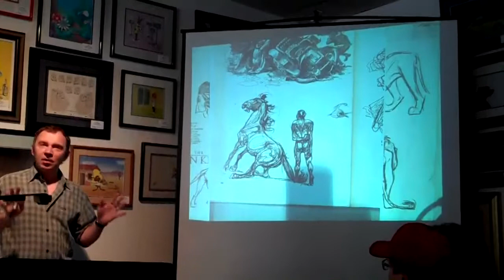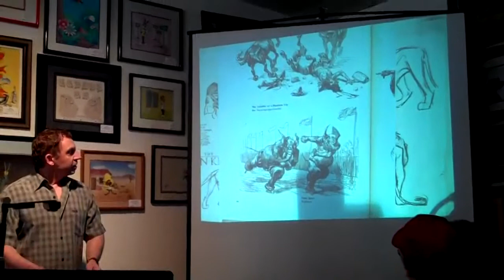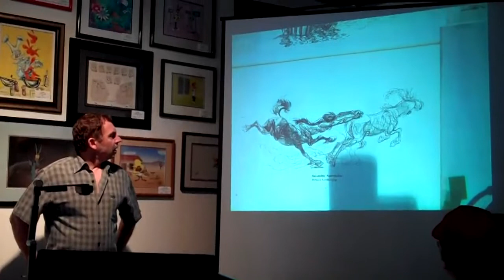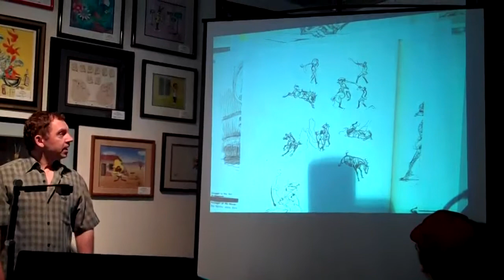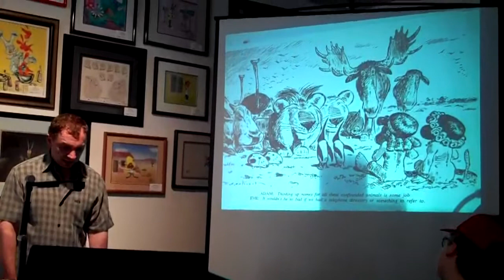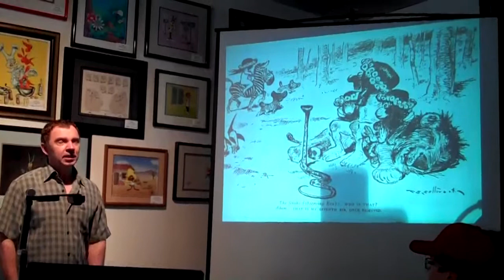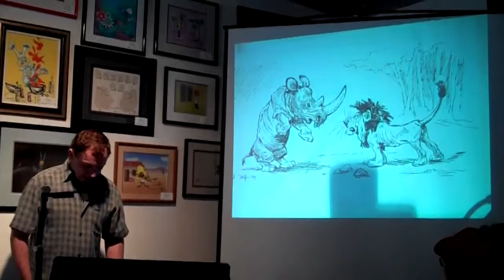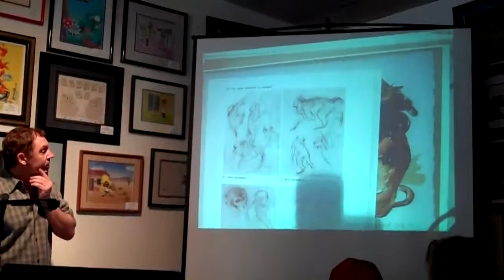Andreas Deja, artist, animator at Van Eaton Galleries, Part 3 0f 4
Andreas Deja tells an interesting story of his artistic journey from a student in Germany to becoming one of the most well known Disney animators. He shows examples of animal art that inspired him and other artists at Disney. The origins of style and humorous animal caricature may surprise you.